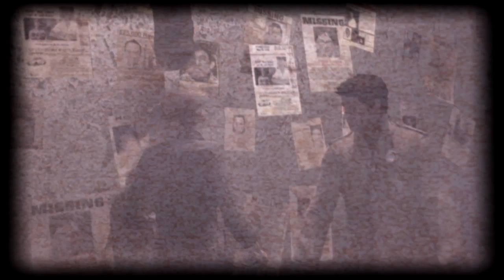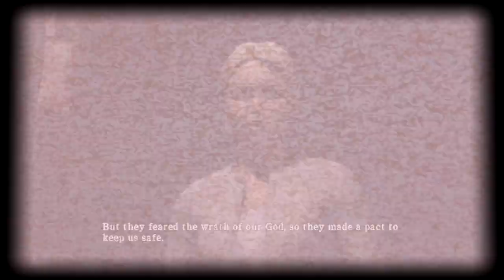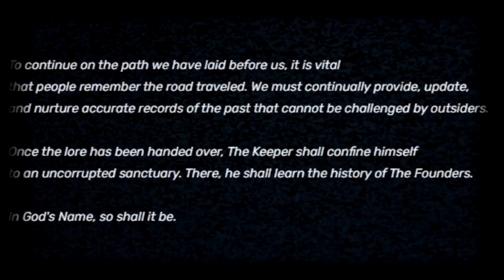Silent Hill Homecoming Analysis | The Holloway Family of Shepherd's Glen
Analyzing Silent Hill Homecoming and the story of the Holloway family.